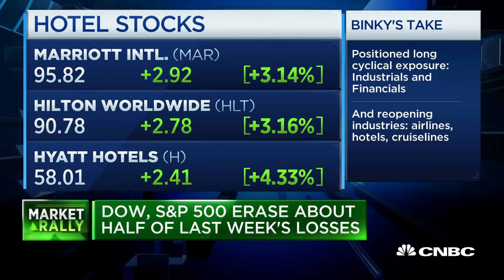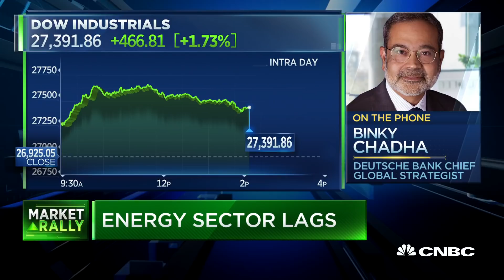Typical post-election rally is about 6% over six weeks: Deutsche Bank strategist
Binky Chadha, Deutsche Bank chief global strategist and head of asset allocation, joins 'Power Lunch' to discuss if the market is pricing in a swift resolution of the election as voters take to the polls today.